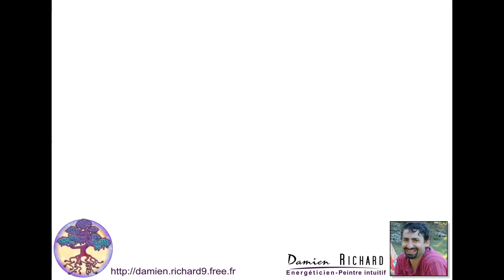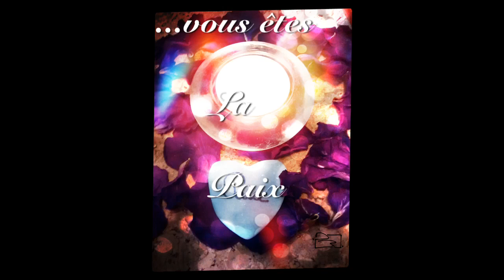musique Paix intérieure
Voici une musique méditative sur le thème de la Paix intérieure.
Bon voyage!